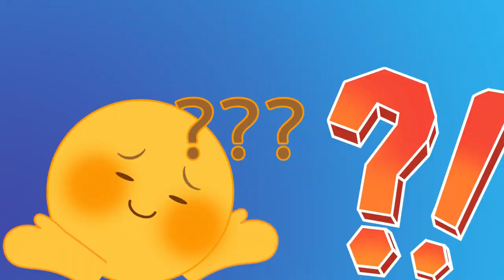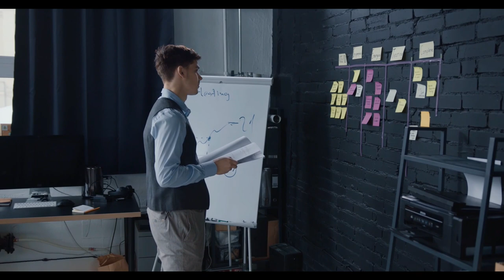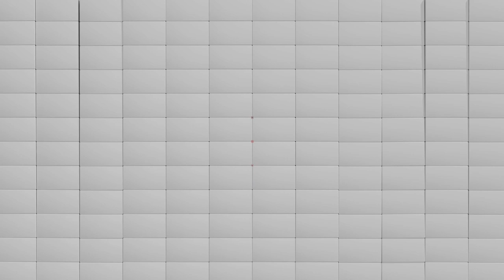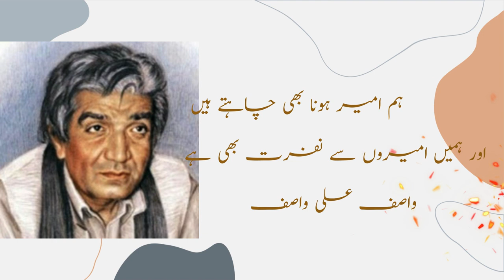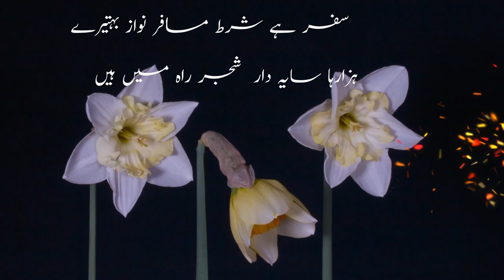Don't Click !!! This Video Is Not For You !!!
Welcome to a transformative journey of self-discovery and empowerment! In this video, we delve into the realms of self-help, inner power, and achieving success in life. Discover the keys to recognizing your true self, setting life goals, and mastering essential life skills.

🌟 Featured Personalities:
Explore the wisdom of visionaries like Elon Musk, Allama Iqbal, Rumi, Shams Tabriz, Quaid Azam, Mark Zuckerberg, Gandhi, and Imran Khan. Learn from the life experiences of these successful individuals and draw inspiration to shape your own path to success.

🚀 Topics Covered:

Overcoming life failures
Goal setting for success
Life hacks and essential life skills
Combating laziness
Completing daily tasks efficiently
Exploring new skills for personal and professional growth
💼 Career Insights:
Uncover valuable insights on how to earn money and secure a good job in top companies like Amazon, Google, and YouTube. Explore opportunities in dropshipping, freelancing, video editing, and online jobs on platforms like Fiverr and Upwork.